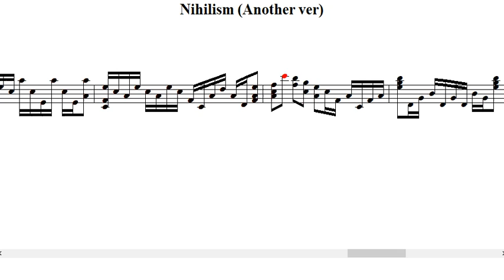Nihilism (Another ver) (Last part piano score)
니힐리즘의 마지막 부분 피아노 악보 입니다. 요청이 있어 올려봅니다.